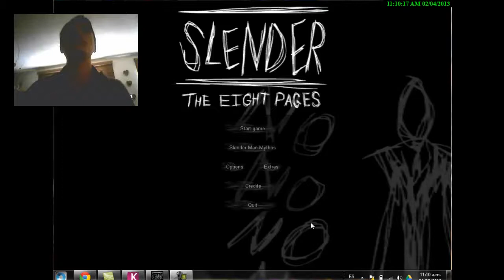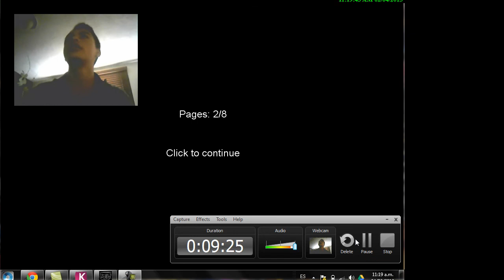Beto jugando "Slenderman"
Otro amigo jugando Slenderman que es tan puto que se dejo atrapar